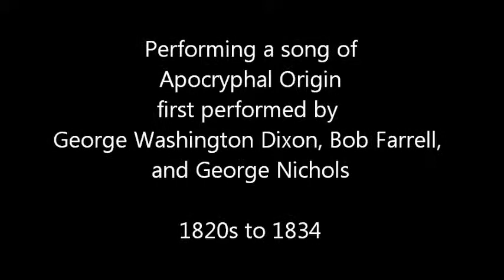Roscoe, Lee & Abadie perform Turkey in the Straw at the Historic New Orleans Collection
A song that evolved over the years, it has ended up with a birth date no one today can know. A favorite among violinists, and banjoists, and anyone who loves a musical challenge. Turkey in the Straw.